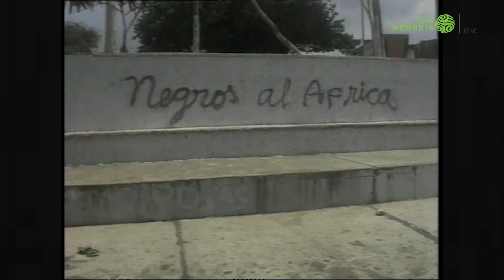Entrevista a Javier Ortiz Cassiani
Señal Memoria conmemora el Día del Respeto a la Diversidad Cultural recordando esta entrevista al historiador Javier Ortiz Cassiani, realizada en el pasado Hay Festival en la que están presentes esos elementos de reivindicación de la cultura afro por el proceso de esclavización del que fue víctima.